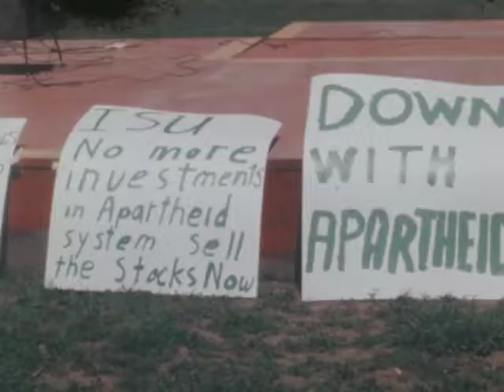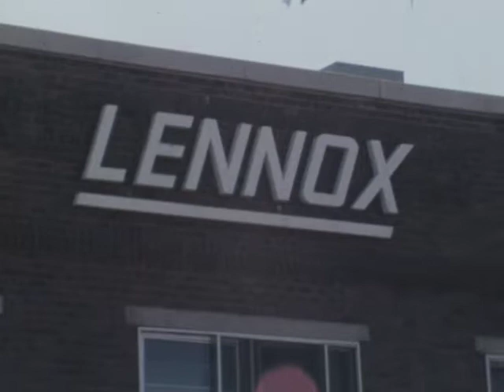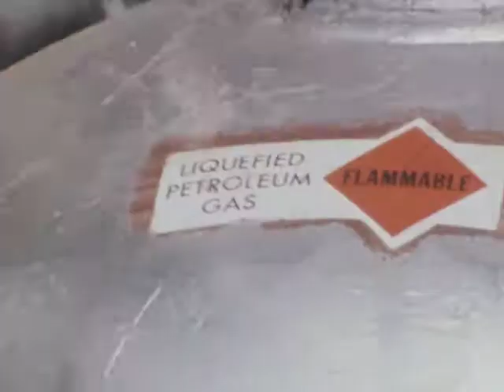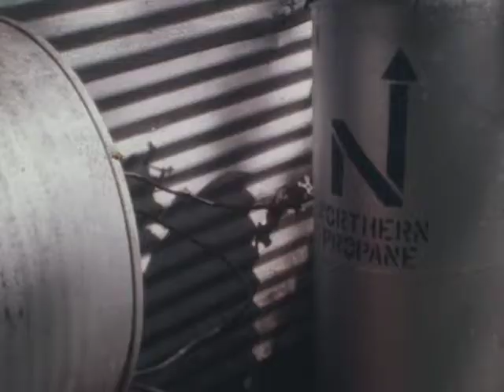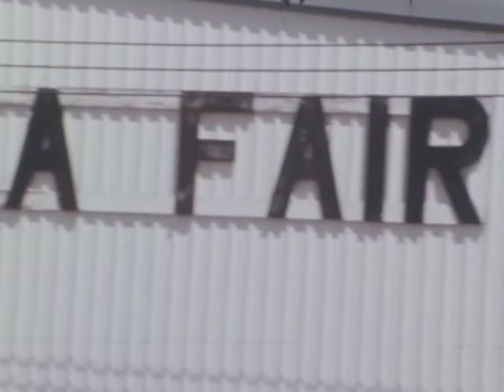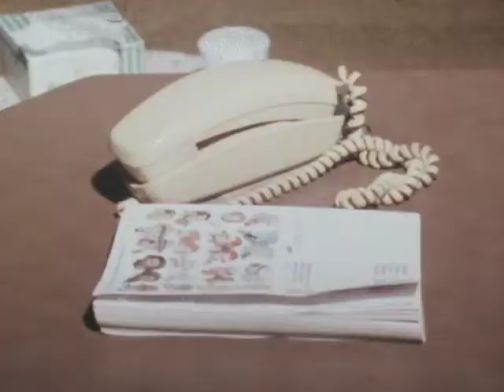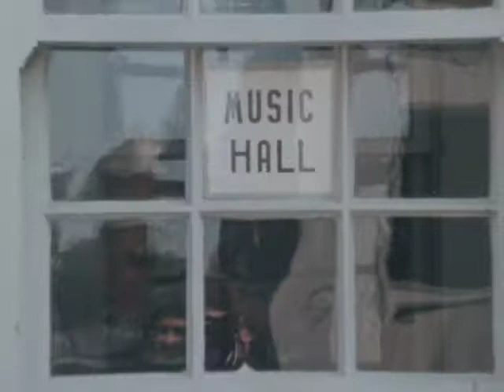(AV07266) WOI News Clips 173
Original Creator: WOI TV